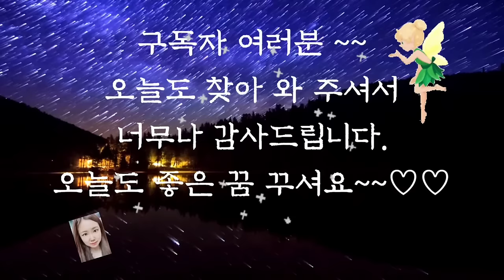💕듣다보면 잠드는 옛날이야기💕/가짜단지/신혜티비/수면동화/오디오북/잠자리동화/설화/야담/중간광고없음/옛날이야기/신혜/전래동화/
가짜단지 (0:00)
불이 생겨난 세상 (5:54)
목화값을 내야 할 사람 (11:18)
스님과 소나기 (19:20)
도깨비 와 서푼 (25:49)
양반전 (31:49)
장끼전 (40:21)
먹보돼지. (53:14)
이야기 정리 및 의견 (59:40)

도깨비 와 서푼 이야기에서 서푼을 갚았다는 사실을 잊고 계속해서 서푼을 갖다주던 도깨비를 보면 귀엽다는 생각이 듭니다.
거기에다 그것 때문에 벌까지 받게 되었다니 딱하기까지 하지요.
도깨비는 우리의 옛 이야기에 여러 모습으로 존재합니다.
그런데 대부분 도깨비 와 서푼 이야기의 도깨비처럼 친근한 모습으로 나온답니다.
어쩌면 도깨비는 어려운 삶을 살아가던 그 당시  사람들에게 있어. 꿈과 희망이 아니었을까 싶습니다. 오늘도 재미와 감동을 주는 옛날 이야기와 함께 편안한 잠자리 되시길 바랍니다.